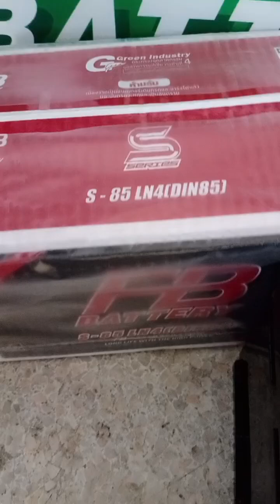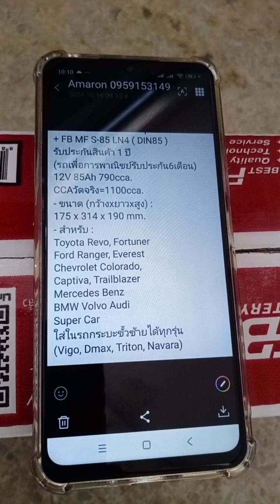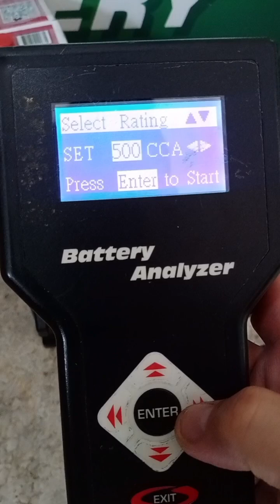FB S-SERIES MF S-85 LN4 ( DIN85 )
แบตเตอรี่ รถยนต์ เอฟบี
FB S-SERIES
FB MF S-85 LN4 ( DIN85 )
(รถเพื่อการพาณิชย์รับประกัน6เดือน)
12V 85Ah 790cca.
CCAวัดจริง=1000cca.
- ขนาด (กว้างxยาวxสูง) :
175 x 314 x 190 mm.
- สำหรับ :
Toyota Revo, Fortuner
Ford Ranger, Everest
Chevrolet Colorado,
Captiva, Trailblazer
Mercedes Benz
BMW Volvo Audi
Super Car
ใส่ในรถกระบะขั้วซ้ายได้ทุกรุ่น
(Vigo, Dmax, Triton, Navara)